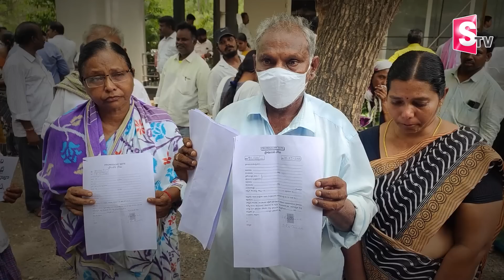ప్రభుత్వ ఉద్యోగం ఇప్పిస్తానని ..ఘో_ర మో_సం .. || Government Job Fraud In Guntur || SumanTV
Watch►ప్రభుత్వ ఉద్యోగం ఇప్పిస్తానని ..ఘో_ర మో_సం .. || Government Job Fraud In Guntur || SumanTV